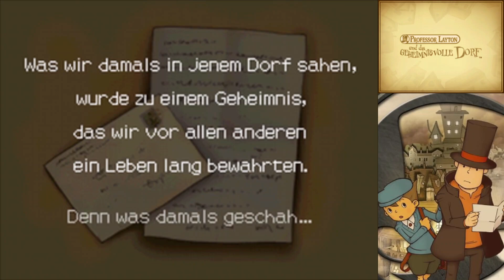Professor Layton und das geheimnisvolle Dorf [#001] Ein rätselhaftes Abenteuer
Professor Layton und das geheimnisvolle Dorf [#001] Ein rätselhaftes Abenteuer [Deutsch/German] [HD] [60fps]

Informationen zum Spiel:

Spiel: Professor Layton und das geheimnisvolle Dorf
Erstveröffentlichung: 15. Februar 2007
Entwickler: Level-5
Publisher: Nintendo
Plattform: Nintendo DS
Genre: Rätselspiel

Handlung:

Der Londoner Archäologe Professor Layton und sein Gehilfe Luke Triton werden eingeladen, um einen Familienstreit in Saint-Mystère zu lösen. In dem Streit geht es um das Erbe des Barons Augustus Reinhold. Im Testament des vor zwei Monaten gestorbenen Baronen wurde bekannt gemacht, dass derjenige das Vermögen erben soll, welcher den „Goldenen Apfel“ findet. Doch von diesem hat bis jetzt noch niemand gehört und die Familie Reinhold ist auf die Hilfe des Professors angewiesen.